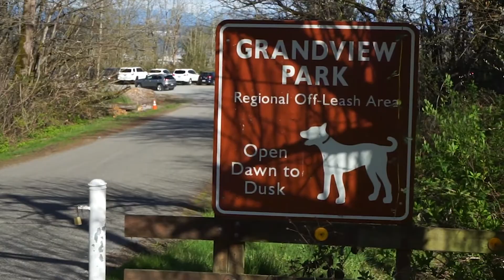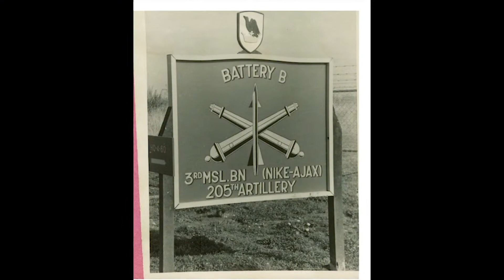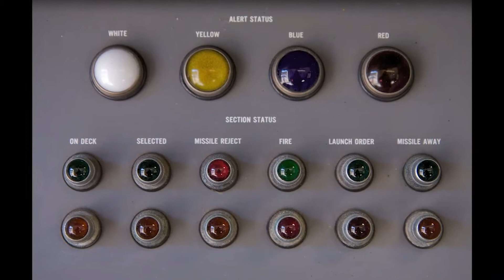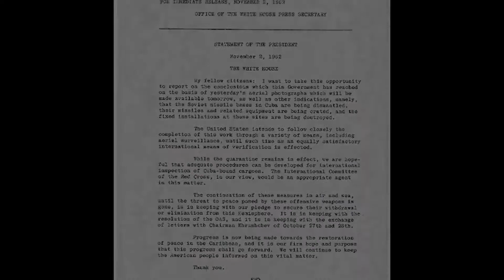Steve Edmiston presents Nike Missile Site at Grandview Dog Park in SeaTac 6/15/21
On June 15, 2021, local historian/filmmaker Steve Edmiston gave a presentation and premiered a video about the Nike Missile Site at Grandview Dog Park in SeaTac, as part of the Seattle Southside RTA's "Southside Scenes" program.

This video is an edited version of one that was streamed live on The B-Town Blog's Facebook page.